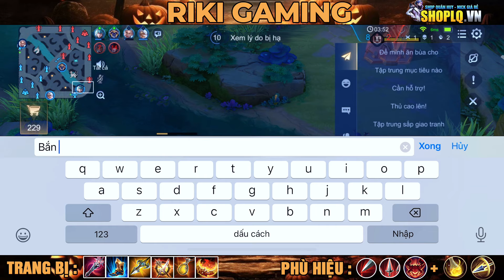Top 1 Qi | Sai Lầm Của Trợ Thủ Đầu Game Và 6 Phút GG Là Đây | Riki Gaming | Liên Quân Mobile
Anh Em SP Lưu Ý Nhó
Bảng Ngọc 1: ( Công thủ toàn diện)
•Ngọc Đỏ 🔴 : 4 viên +1% tốc đánh +33.7 Máu +2.3 Giáp, 6 viên +1.6% tốc đánh +0.5 Tỉ lệ chí mạng
•Ngọc Tím 🟣: 7 viên +1% Tốc Đánh +1% Tốc Chạy, 3 Viên +1.6 Công Vật Lý +1% Tốc Chạy
•Ngọc Xanh 🟢: 10 viên +0.9 Công Vật Lý +6.4 Xuyên Giáp
Bảng Ngọc 2: (Full tốc đánh)
•Ngọc Đỏ 🔴 : 10 viên +1.6% tốc đánh +0.5 Tỉ lệ chí mạng
•Ngọc Tím 🟣: 10 viên +1% Tốc Đánh +1% Tốc Chạy
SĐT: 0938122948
© Bản quyền thuộc về Riki Gaming
© Copyright by Riki Gaming ☞ Do not Reup